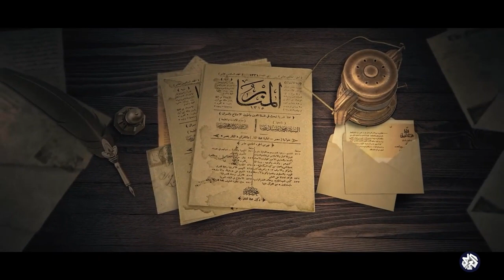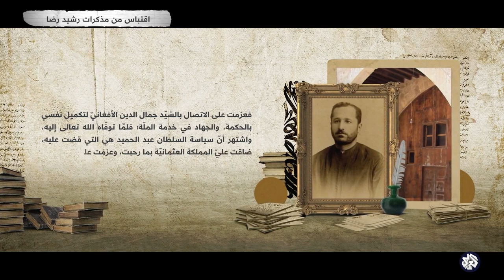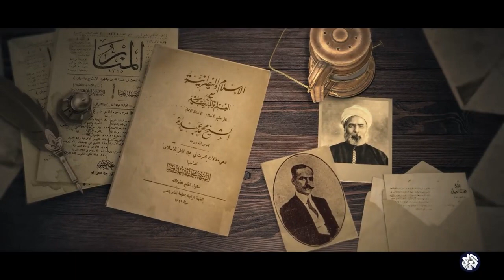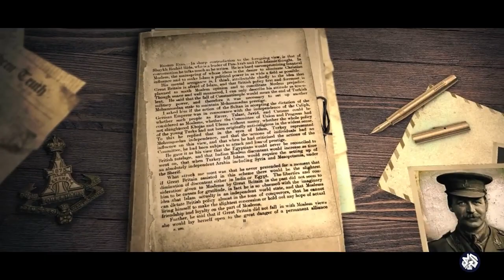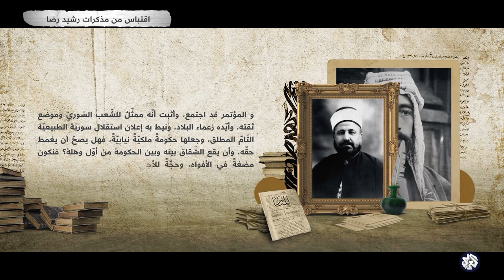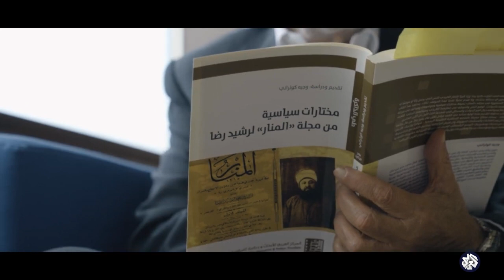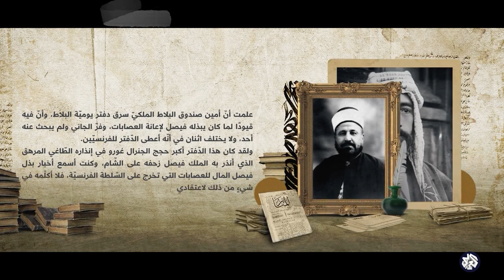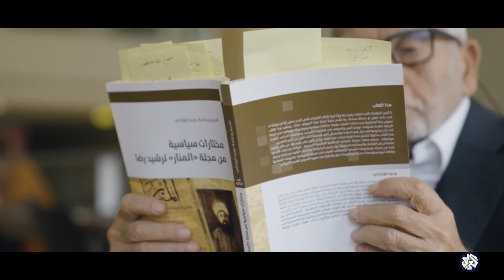وثائقي *مذكرات* التلفزيون العربي: ملفات الشيخ محمد رشيد رضا السياسية صاحب مجلة المنار